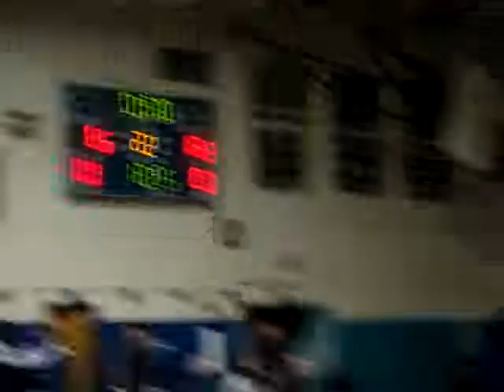West Orange vs. Union City: Dawit Rutty's Match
Dawit Rutty wrestling 125 for West Orange against Union City (and Emerson).